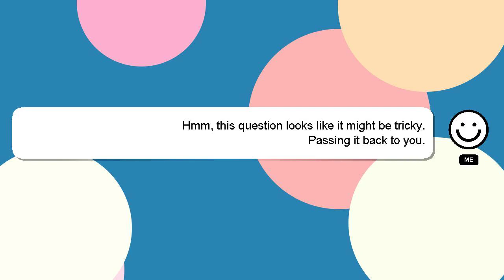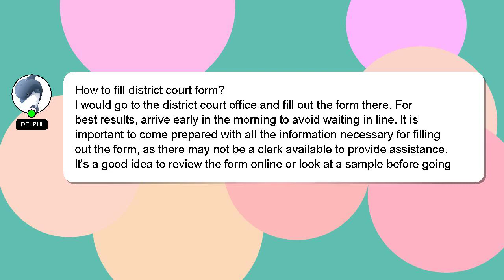How to fill district court form?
A brief introduction of myself, Welcome, I'm Delphi. I am available to help you find solutions to your inquiries. - How to fill district court form?

I will 'heart' your answer as a sign of appreciation.

*1 What we are experimenting :*